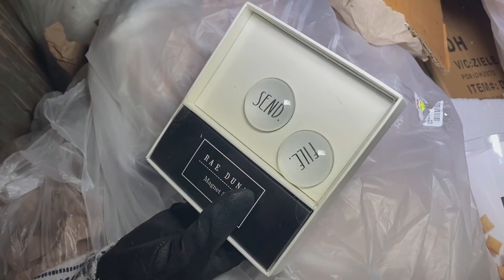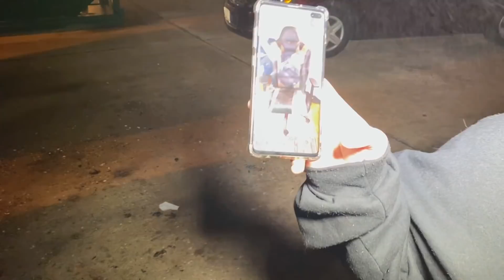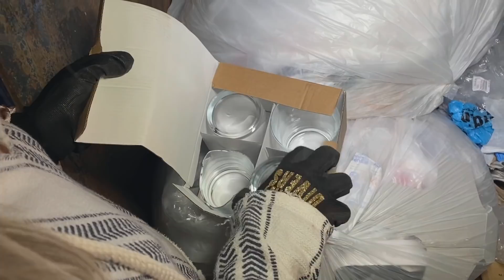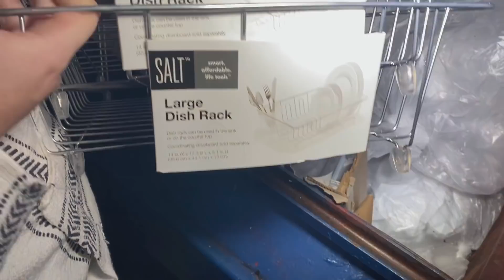WE CAUGHT A T.J. MAXX EMPLOYEE DUMPSTER DIVING!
We caught TJMAXX employee dumpster diving!